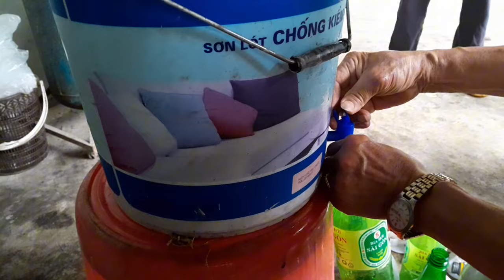Người nuôi ong trang trại lớn ,mỗi khi cho ong ăn phải dùng biện hiện đại như thế này.